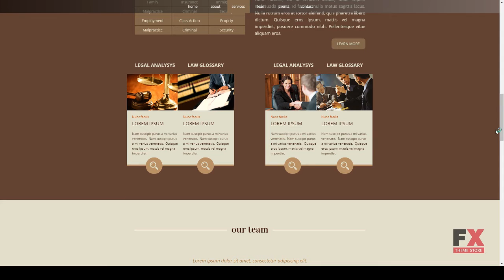Law Firm Landing Page Beauregard Jerry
Resolution Desktop

 Software Version Muse CC 2015.1.x, Muse CC 2015, Muse CC 2014.3.x, Muse CC 2014

 Tags attorney, business, company, judge, justice, landing page, law firm, lawyer, muse, order, theme